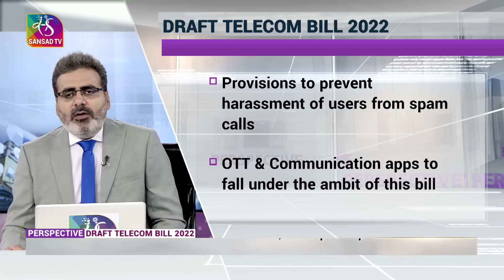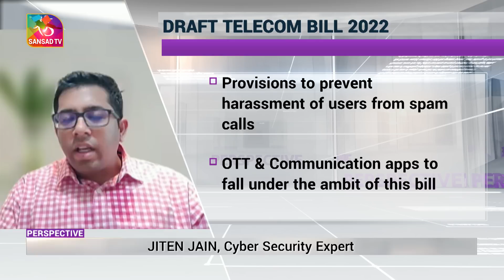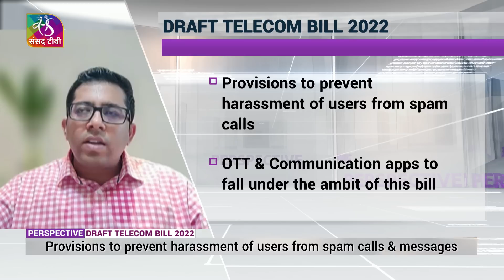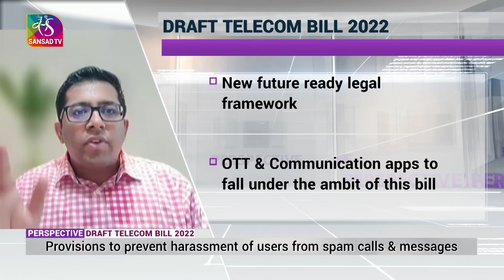Perspective: Draft Telecom Bill 2022 | 26 September, 2022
Govt has put draft Indian Telecommunication Bill, 2022 in public domain for suggestions and feedback. The proposed Bill aims to bring sweeping changes to how the telecom sector is governed. It seeks to replace three laws: the Indian Telegraph Act, 1885, the Indian Wireless Telegraphy Act, 1933 and the Telegraph Wires (Unlawful Possession) Act, 1950. The public and all stakeholders can send their comments by October 20. The draft bill takes in to consideration the need for a new legal framework that is future-ready.  OTT and communication apps such as Whatsapp, Signal, Telegram and others that may provide voice or video calling would fall under the ambit of this bill but through a light-touch regulation. It also provides for an enabling framework to facilitate innovation and technological development in telecommunication. The draft bill also enables a legal framework for preventing harassment of users from unsolicited calls and messages.

Guests:
1- Rakesh Kumar Bhatnagar, Former Advisor, Department of Telecommunications & DG, Voice of Indian Communication Technology Enterprises
2- Jiten Jain, Cyber Security Expert
3- Sandeep Aggarwal, Chairman, Telecom Committee, PHD Chamber

Anchor: Vishal Dahiya
Producer: Pardeep Kumar
Production: Sagheer Ahmed
Guest Team: Anshuman, Vishwa Pratap Singh, Paras Kandpal
PCR Team: Ashok Babu, Sanjeev Gupta